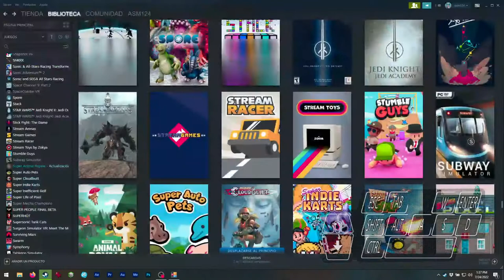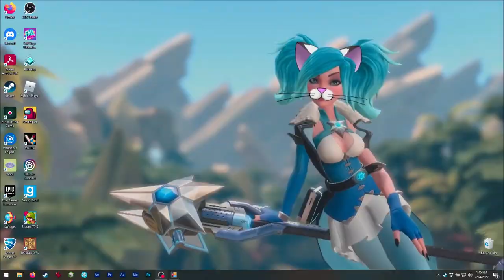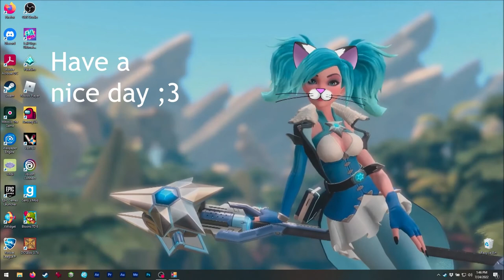Asmie The Cat Girl: Stumble Guys, Kitka Games 2021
Hello!
Today we have a nice party game! XD
Please note, this videos is NOT to compare
with other game(s) it is just my review ;3

Ok, in this game we have some mini
games we have to play with other players
until just 1 remains ;3
It has a really good population of players
which makes the loading times quite fast!!
Also the graphics are simple, which helps
increasing the loading speed too!! XD
Sadly controller is not entirely supported
so we have to play with keyboard.
I tried mapping, but it doesn't always work!!

The music is super cheerful and happy,
reminds me of some from Diddy Kong Racing.

Oh, something important here is that any
level can be a final!! So, be careful!
It supports team events and playing
with friends ;3
I added some small captures to the ending
of the video to show you ;3

Oh, my W got stuck during the recording!!
So sorry about this, but it is my keyboard,
not the game, ok? ;3

This game needs some polishing but it is
very decent, and it has always been free
which made it popular while others were
paid!
It works on mobile too, so fee free
to try it on you phone ;3

Find me on Steam as:
asm_124

(live)